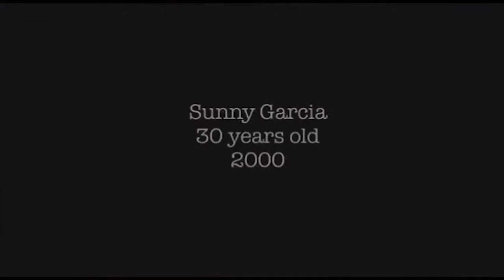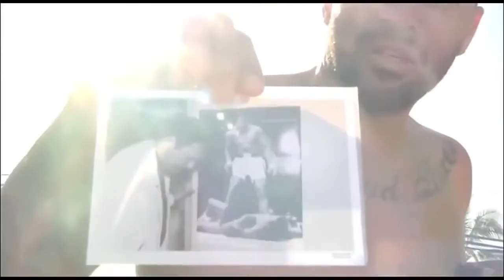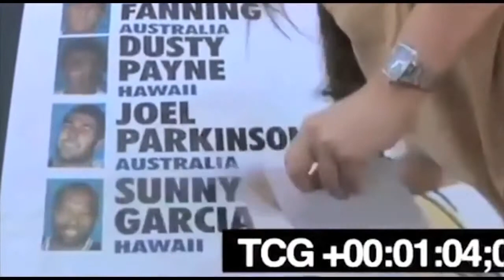Sunny Garcia Surfing legend hospitalized